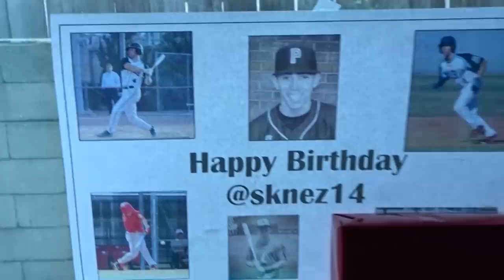Do Girls Like Baseball Flow? (Social Experiment)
Leo's IG: @leofdot
Leo's Channel:

Song:
Feels Right